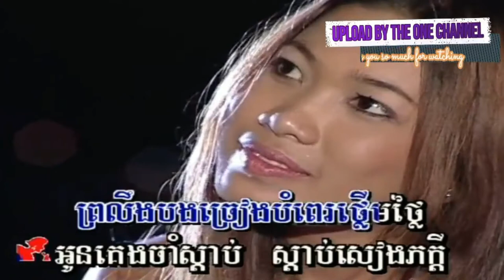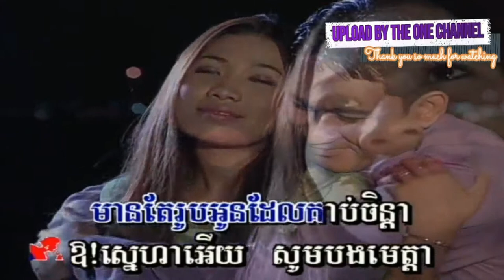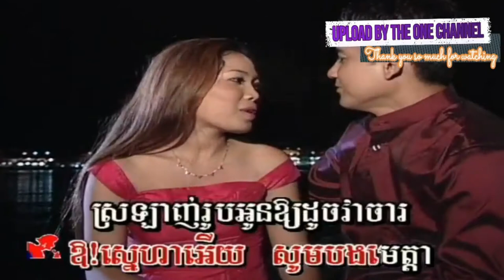ចម្រៀងគូស្នេហ៍ ​ឆោម ប៊ុនយ៉ុង + គីញ សូរិយា HD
ឱស្នេហាអើយ ច្រៀងដោយ ​ឆោម ប៊ុនយ៉ុង + គីញ សូរិយា (HQVSS¯50.79) សំនៀងដើម ច្រៀងដោយ លោក ស៊ិន​​ ស៊ីសាមុត និង អ្នកស្រី រស់ សេរីសុទ្ឋា.